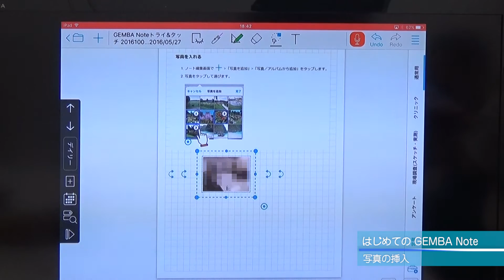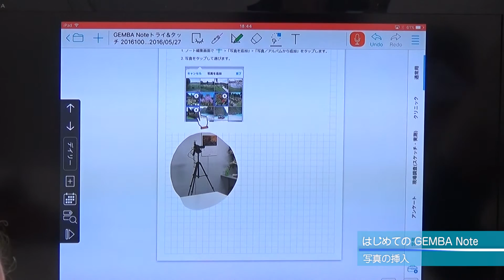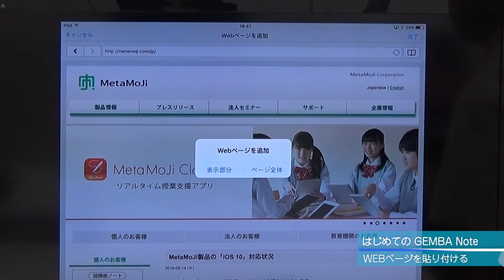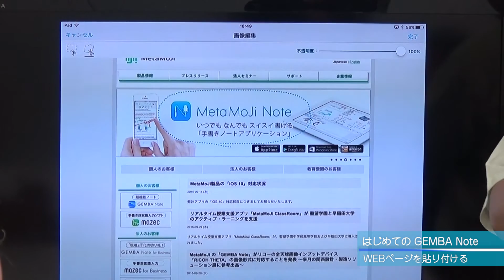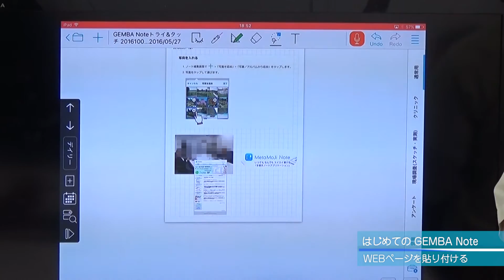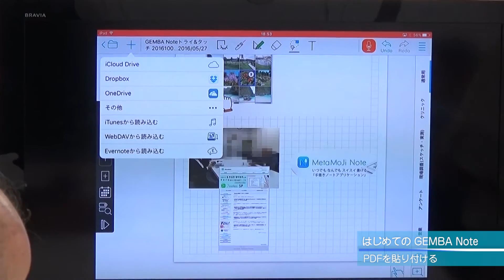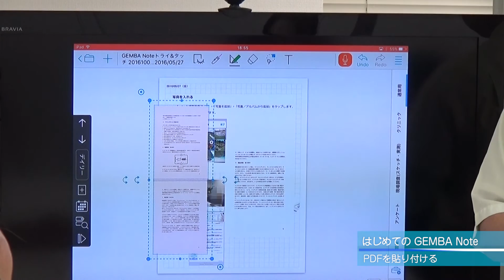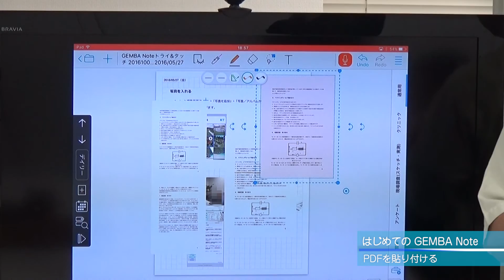【動画でGEMBA Note】第2回 写真やWebページを貼り付ける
GEMBA Noteのキホンから超機能まで動画で解説します！第2回は、写真やWebページをノートに貼り付ける方法をご紹介します。